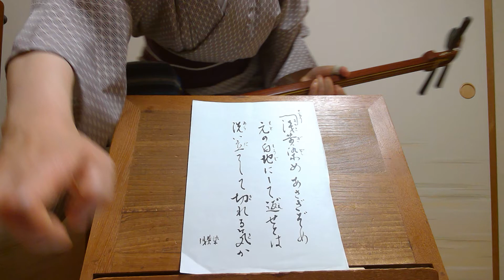小唄"浅黄染"とよ菊美 紫沙 Kouta Japanese classic short songs"The dyed cloth is irreversible, and so is I"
繊維に関する言葉を連ねる曲。
浅黄色とは明るい水色のこと。裏地に使われていたことから、表立って愛して貰えない薄情をなじる唄とも解釈でき、また、罪人が牢獄で着る着物が浅黄色だったことから、悪い相手に染められたことを唄うとも解釈できる。

2021/5/8
春日とよ菊美　浅草紫沙　弾き歌い